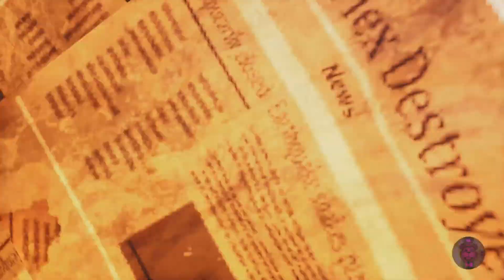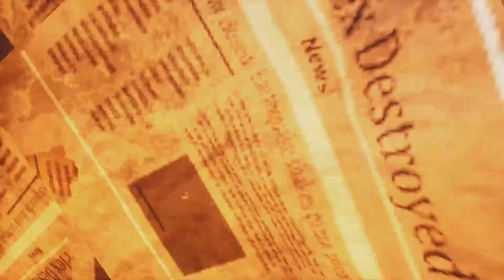Back at Freddy's | Five Nights At Freddy's Security Breach Ruin DLC